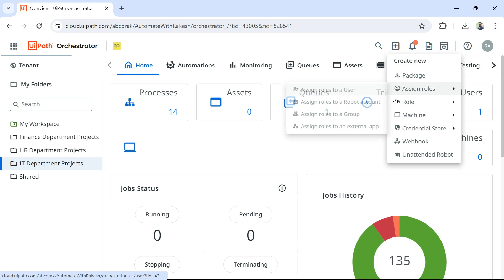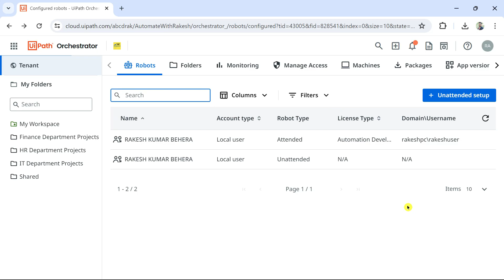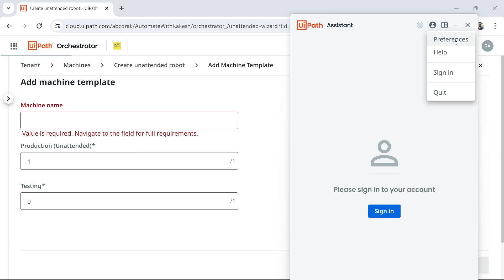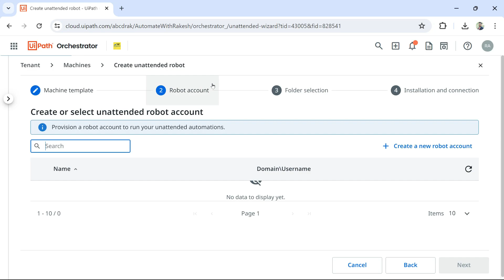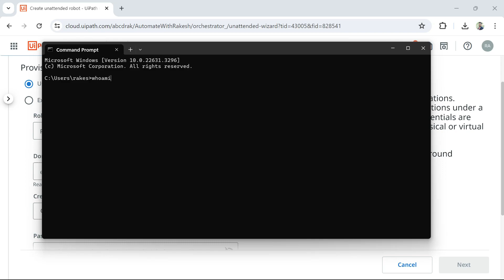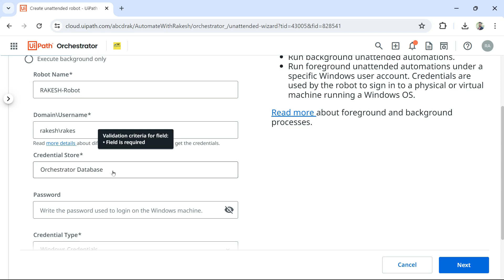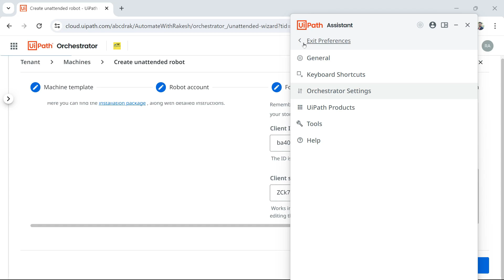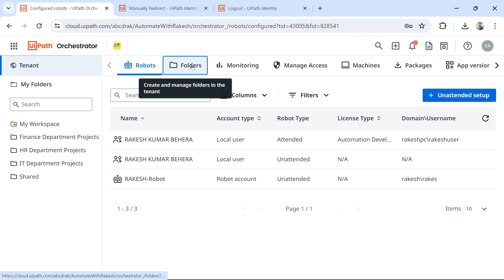UiPath Unattended Robot | Set Up UiPath Unattended Robot Guide - 2024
Explore our comprehensive guide to setting up UiPath Unattended Robot! In this tutorial, designed for 2024, we'll walk you through the step-by-step process of configuring and deploying an unattended robot in your UiPath environment. Whether you're a seasoned automation professional or just getting started, this guide will provide you with the knowledge and resources you need to effectively leverage UiPath Unattended Robot in your automation projects.

Get Answers to:
How do I add unattended robot to UiPath?